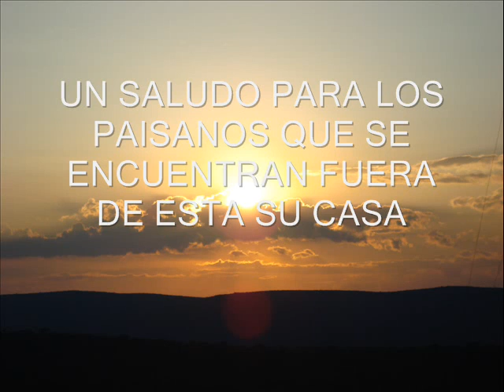San Diego La Meza Tochimiltzingo PUE.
ESTE ES EL PUEBLO DE SAN DIEGO LA MEZA TOCHIMILTZINGO EN EL ESTADO DE PUEBLA
By Memo